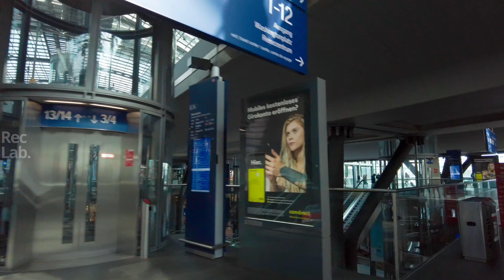🇩🇪 Berlin walking around Hauptbahnhof 4K under the Lockdown 2021ASMR 3D sounds, Mitte